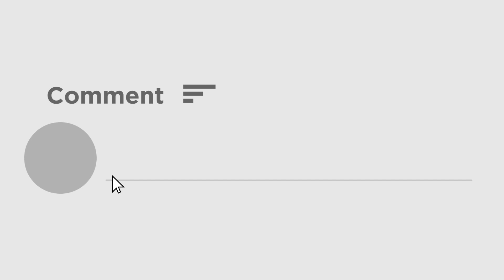Mamata Banerjee: 'আমি ধিক্কার জানাই বিজেপিকে', মহুয়ার সাংসদ পদ বহিষ্কারের পরে কড়া নিন্দা মমতার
নিজেদের প্রতিহিংসার রাজনীতি চরিতার্থ করতে গিয়েই এই জাতীয় পদক্ষেপ নিয়েছে। মমতা বলেন, 'দল মহুয়া মৈত্রের পাশে আছে আর থাকবে। আমি এই ঘটনাকে ধিক্কার জানাই।' তিনি আরও বলেন, এই ঘটনা সংসদীয় গণতন্ত্রের জন্য লজ্জাজনক।